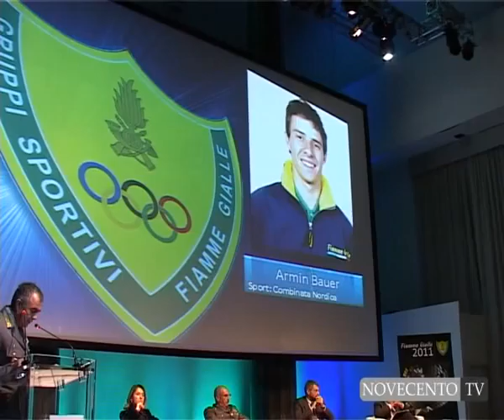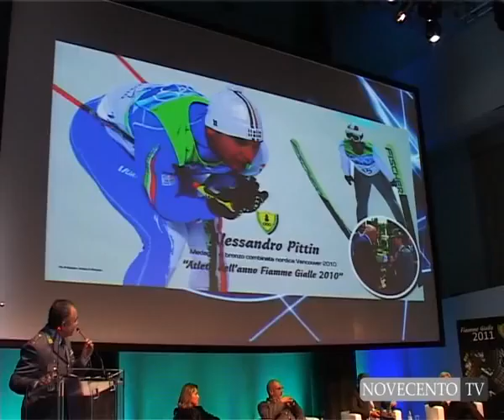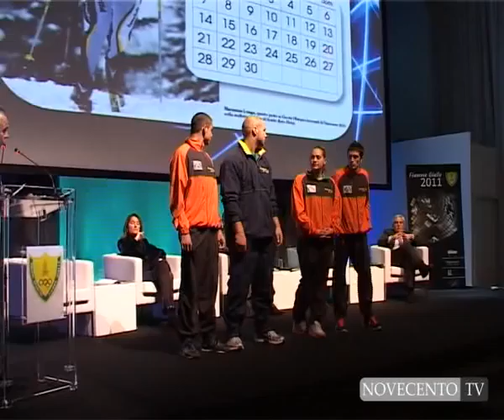Premiazione Giovani Atleti Fiamme Gialle 2011